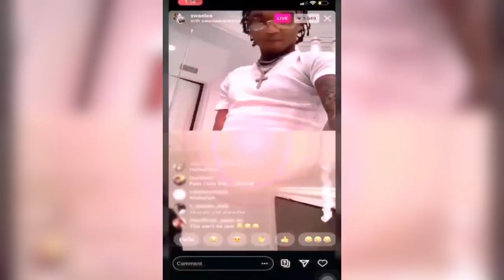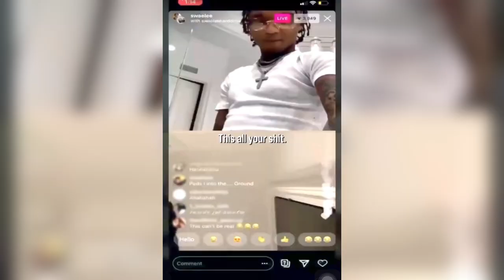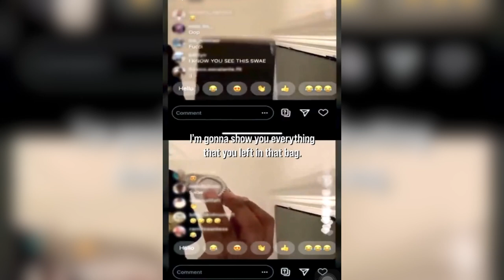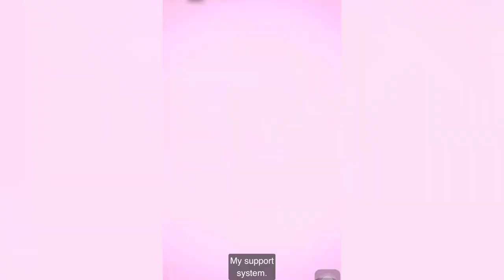Swae Meets World | S1 E6 | Swae Lee Girlfriend and Swae Lee